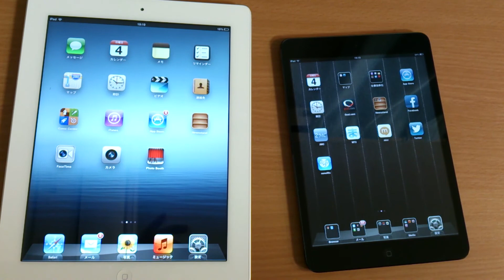Start-up time iPad mini vs iPad 3 起動速度対決